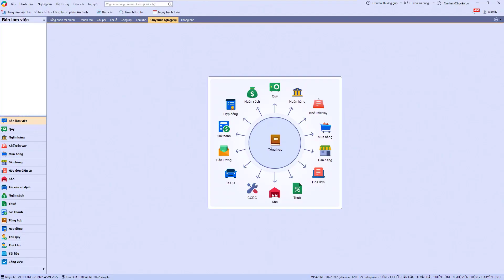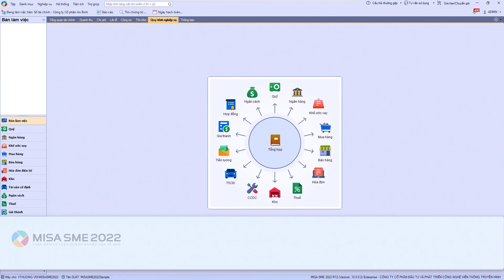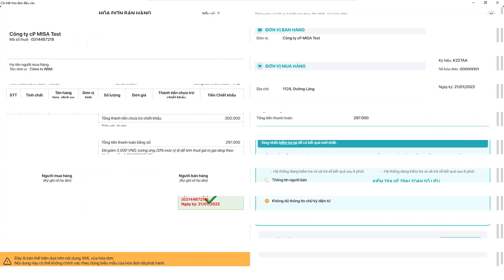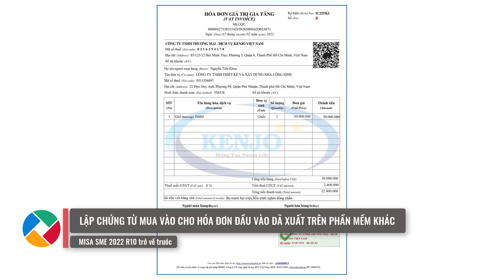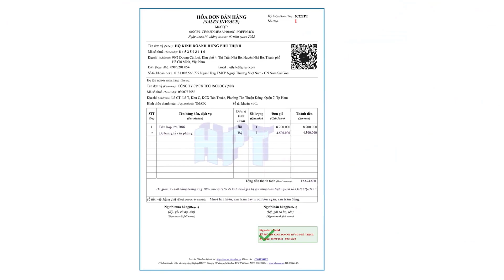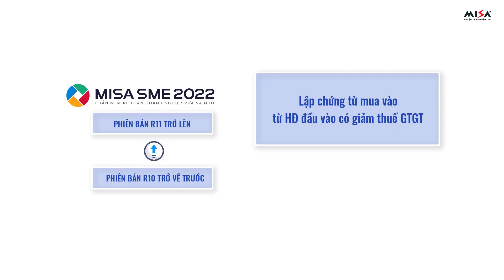Lập chứng từ mua HHDV từ hóa đơn đầu vào giảm thuế GTGT theo NQ 43/2022/QH15 | Học MISA Online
- Nội dung hướng dẫn: Lập chứng từ mua hàng hóa, dịch vụ từ hóa đơn đầu vào áp dụng giảm thuế GTGT theo nghị quyết 43/2022/QH15
- Tài liệu hướng dẫn: